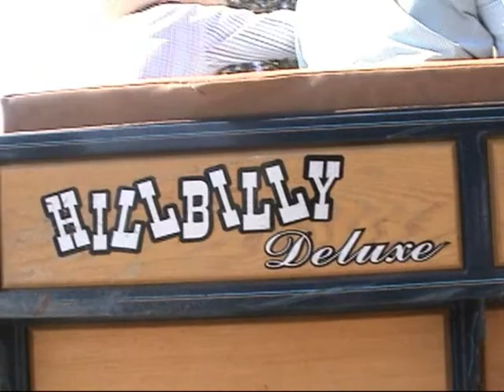Pioneer Parade headin' for Pine Street Saloon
The 2013 Pioneer Day Parade heads down Spring and on the way to the Pine Street Saloon where the real party begins